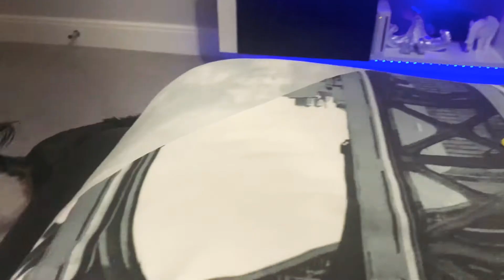Dogs am I right chat?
B
E
A
N